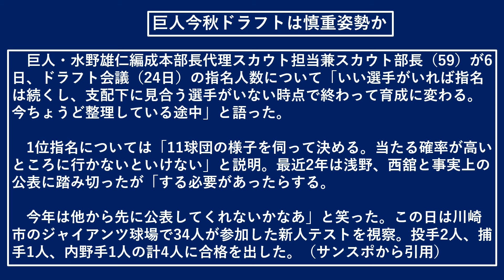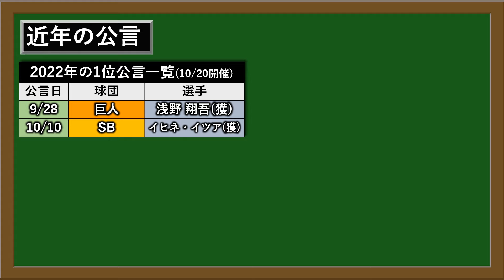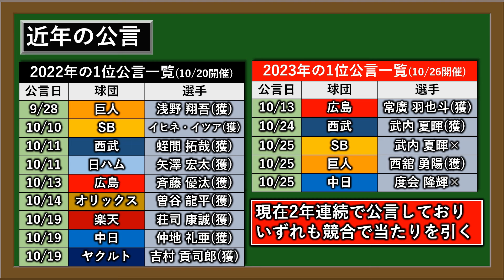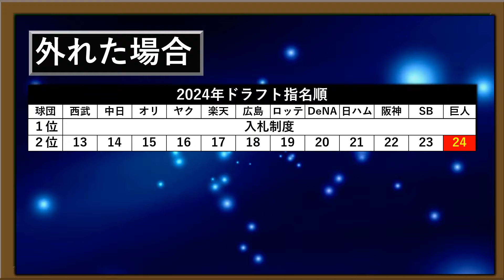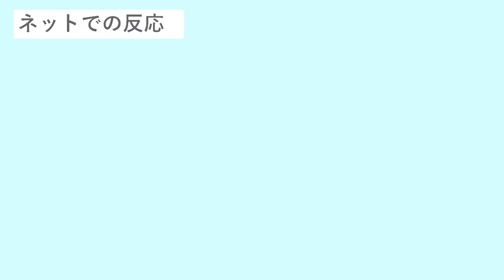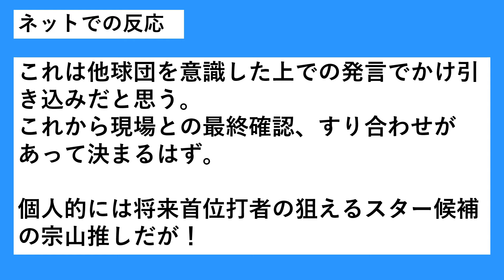【今年は全然読めない...？】巨人今秋ドラフトは公言ナシで「一本釣り」狙いの可能性浮上！？『金丸夢斗』＆『宗山塁』らの１位指名が濃厚と予想される中、外れた時のことを考えると競合を避ける選択も...？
【記事引用先】

再生リスト